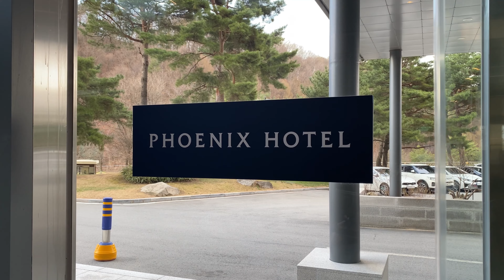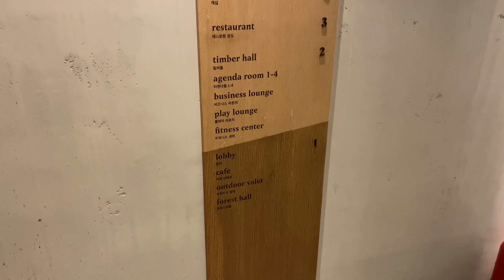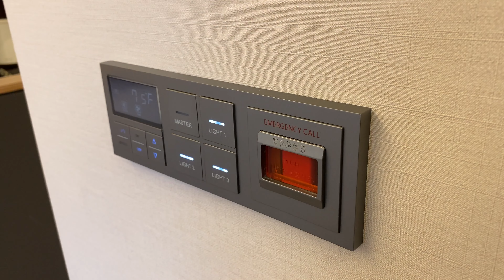SUB) 가만히 있어도 힐링 되는 휘닉스 평창! 강원도 여행 호텔 추천합니다🏨 호캉스 | 호텔 투어 | 호텔 룸투어 | 거실 평상 인테리어 | 평창 휘닉스 파크 | 휘팍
🌎 영상을 보기전에 자막 설정을 하시면 다양한 언어로 감상할 수 있어요. “CC” 버튼을 눌러주세요!

안녕하세요
따뜻한 봄이 느껴지는 좋은 날씨에 강원도 평창에 다녀왔어요:)
서울보다는 기온이 낮아서 그런가 🌸벚꽃이 남아 있는 곳도 많았답니다

평창 휘닉스파크 호텔에서 느꼈던 감동을 공유하고 싶어서 만든 룸투어 영상 입니다!
휘닉스평창은 두번째 방문인데요~ 처음 왔을때 아늑하고 포근한 기억이 너무 좋아서 다시 방문 했어요💕

4성급 호텔인 휘팍 평창은 흔한 호텔 인테리어와는 다른 느낌이였어요~ 바라만 봐도 힐링이 되는 숲이 보이는 탁트인 뷰와 창가에 앉아서 멍하니 있을수 있는 평상 인테리어, 우드로 프레임을 만든 창가는 특히나 취향저격 💯

나중에 우리 거실 평상 인테리어 적용 해봐야겠어요!
맛있는 호텔 조식도 뷔페 종류가 다양해서 너무 만족 스러웠고 뷰가 아름다워 더욱 좋았던 1박 이였습니다

강원도 여행이나 호캉스 가실 예정 이라면 평창 휘닉스파크 어떠신가요??
오늘도 저의 일상을 같이 공유 하고자 영상을 남았으니 많은 감상 부탁드리구요!

00:00  Intro
00:22  호텔 외관
01:34  호텔 내부 - 1층 로비
02:43  호텔 객실 - 11층 수페리어 더블
07:18  호텔 조식 - 3층 레스토랑 온도(ONDO)